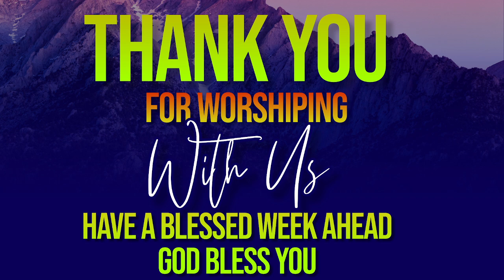𝐒𝐔𝐍𝐃𝐀𝐘 𝐒𝐄𝐑𝐕𝐈𝐂𝐄 WITH 𝐏ASTOR 𝐒𝐀𝐌 𝐍𝐘𝐀𝐆𝐀𝐇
𝐖𝐄𝐋𝐂𝐎𝐌𝐄 𝐓𝐎 𝐎𝐔𝐑 𝐒𝐔𝐍𝐃𝐀𝐘 𝐒𝐄𝐑𝐕𝐈𝐂𝐄 || 𝐏𝐒𝐓 𝐒𝐀𝐌 𝐍𝐘𝐀𝐆𝐀𝐇
FOR ALL OF YOUR GIVINGS USE 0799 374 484